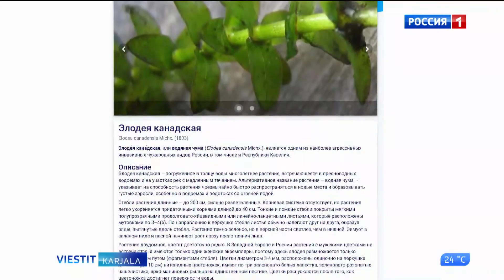Vierahat kazvilajit Vieljärves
Karjalan tiedokeskuksen meččyinstituutan tutkijat käydih Vieljärveh eččimäh vierahii kazvilajiloi.  Vierahikse lajiloikse sanotah kazviloi libo toizii olendoloi, kudamat ristikanzan toimiloin periä levittih oman luonnollizen olendualan rajoin tuakse. Eräs vieras vezikazvi löydyi järves. Kui se voibi eroittua toizis, midä pahua sit tulou da midä pidäy ruadua, tiijustatto tulien s’užietan kacottuu.